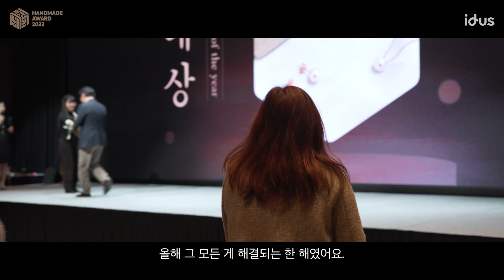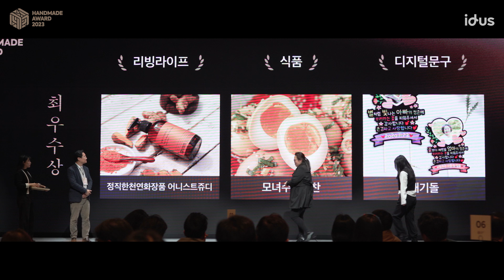핸드메이드 어워드 2023 현장 스케치 | 창작의 가치를 지키는 소명 | 2023 HMA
'창작의 가치를 지키는 소명'이라는
주제로 진행된 핸드메이드 어워드 2023

수상의 기쁨을 함께 나누고,
서로의 소명을 기억하는 뜻깊은 자리였습니다 🙏
생생한 어워드의 현장을 영상을 통해 만나보세요 😍